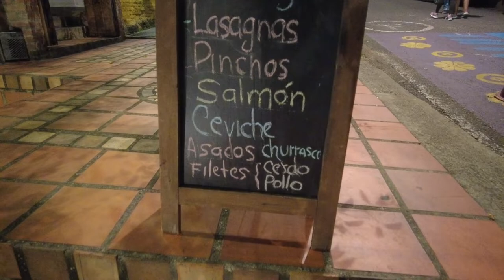Spectacular San Antonio Church Gives Clients the Best View of the City in Cali, Colombia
I went to the neighborhood of San Antonio in Cali Colombia to explore the famous church there. This neighborhood is also known to have lots of expats and foreigners. so watch along and observe the beautiful scenery.